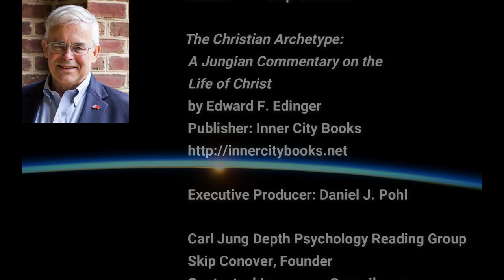The Last Supper - Chapter 6 of The Christian Archetype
Reference: The Christian Archetype_,by Edward F. Edinger, published by Inner City Books Chapter 6. The Last Supper. Scripture: Matthew 26, 26-27, John 6:54

Thumbnail Credit: "Last Supper" from _The Hours of Catherine of Cleves_.
Internal Image: "Early Christian Last Supper" - Church of St. Apollinare Nuovo in Ravenna, Italy. Photo by Nick Thompson via Pinterest.